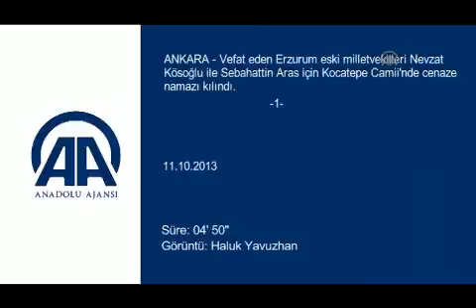Eski milletvekili Kösoğlu ve Aras'ın vefatı - cenaze namazı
Eski milletvekili Kösoğlu ve Aras'ın vefatı -Kocatepe Camii'ndeki cenaze namazına TBMM Başkanı Çiçek, Başbakan Erdoğan ve MHP Genel Başkanı Bahçeli katıldı ANKARA (AA) - Vefat eden Erzurum eski milletvekilleri Nevzat Kösoğlu ile Sebahattin Aras için Kocatepe Camii'nde cenaze namazı kılındı. Kocatepe Camii'nde, Cuma namazı sonrası Kocatepe Camii İmam Hatibi İsmail Coşar'ın kıldırdığı cenaze namazına, Kösoğlu ve Aras'ın yakınlarının yanı sıra TBMM Başkanı Cemil Çiçek, Başbakan Recep Tayyip Erdoğan, Başbakan Yardımcıları Bülent Arınç, Bekir Bozdağ, Dışişleri Bakanı Ahmet Davutoğlu, Milli Savunma Bakanı İsmet Yılmaz, Sağlık Bakanı Mehmet Müezzinoğlu, MHP Genel Başkanı Devlet Bahçeli, AK Parti Genel Başkan Yardımcıları Numan Kurtulmuş, Süleyman Soylu, Salih Kapusuz, MHP Grup Başkanvekili Oktay Vural, BBP Genel Başkanı Mustafa Destici, TOBB Başkanı Rifat Hisarcıklıoğlu, çok sayıda eski bakan ve milletvekili katıldı. Sebahattin Aras 14,17 ve 18. Dönem; Nevzat Kösoğlu ise 16. Dönem'de Erzurum'dan milletvekili seçilmişlerdi. Bu arada, cenaze namazı öncesi vatandaşlarla protokol arasına kurulan barikata bazı vatandaşların itiraz etmesi sonrasında kısa süreli gerginlik yaşandı. Polisin barikatı kaldırması üzerine gerginlik sona erdi.